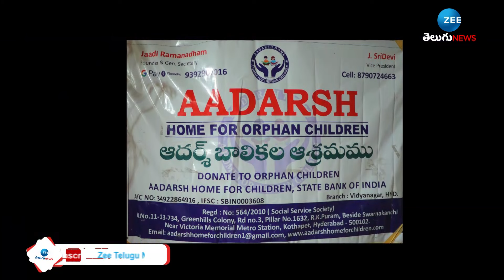The Story Of A Beautiful Girl Movie Team Revealing Release Date | NihalKodhaty | ZEE Telugu News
The Story Of A Beautiful Girl Movie Team Revealing Release Date | NihalKodhaty | Chander Drishika

Telugu Latest News LIVE Updates